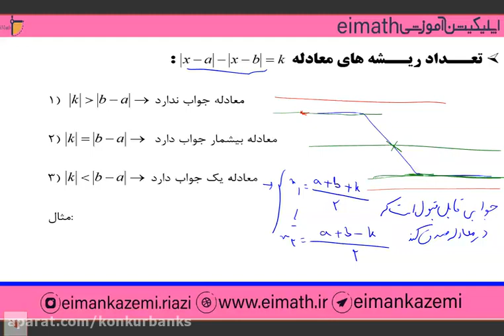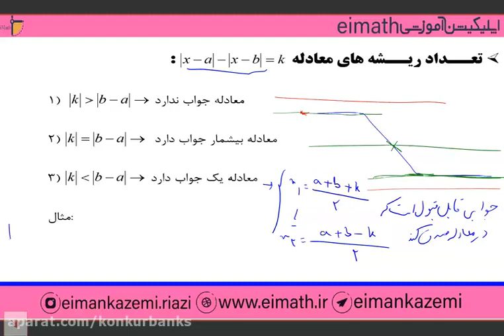The Untold Secret To Mastering DISCIPLINE MANAGEMENT In Just 3 Days